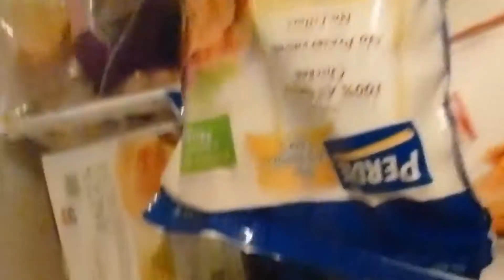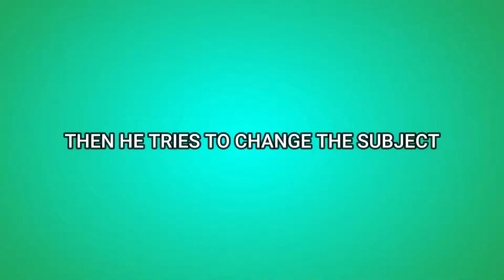VLOG #12 MY FRIEND ALMOST KILLED ME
Today was a fun day, but if u wanna know what happend stay tunned.